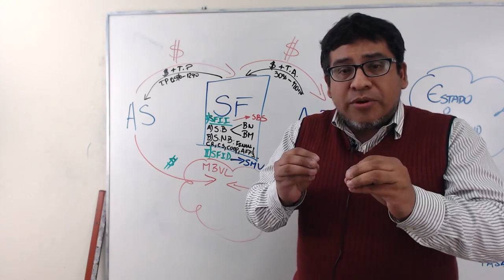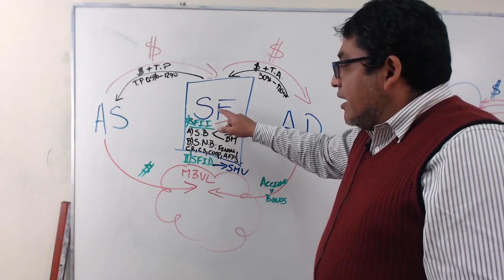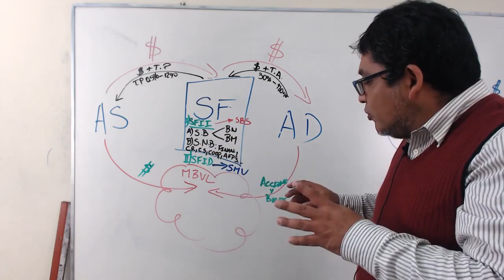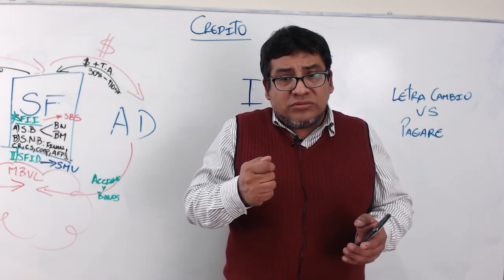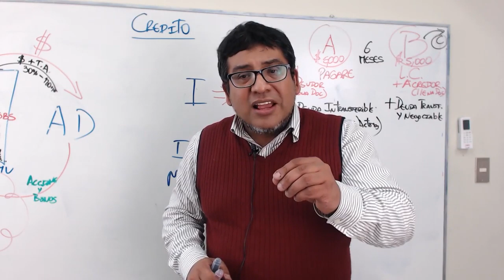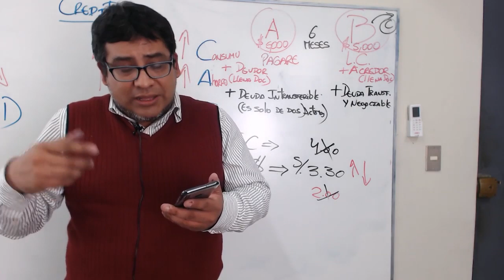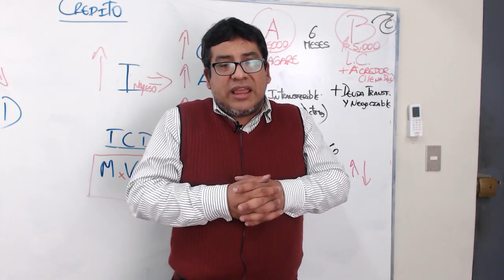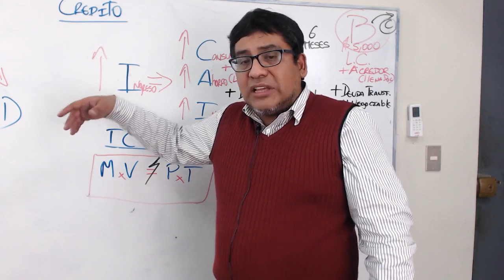Repaso de Economía